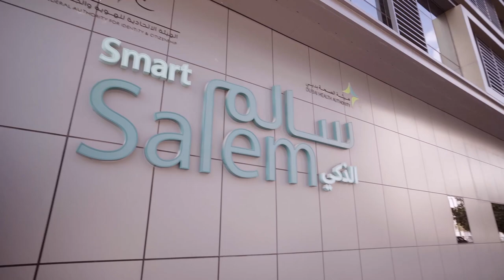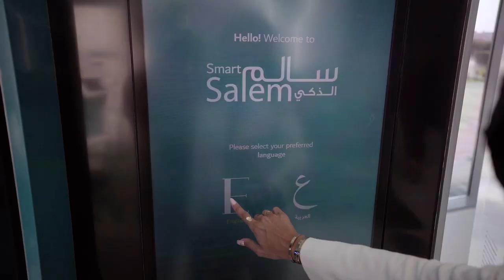Starting a Business in Dubai | Mony Helal x Virtuzone | Part 2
Welcome to INSIGHTS BY FOUNDERS presented by Virtuzone!

In this series, you will get to know AUTHENTIC and INSPIRATIONAL stories shared by entrepreneurs about their challenges, obstacles, growth and success throughout their journey as business owners!

Mony Helal, Miss Egypt World 2018 and Founder of Enti Boutique, shows how her business is shaping up and how the Virtuzone Team helped her fulfil all the requirements via a seamless and hassle-free process.

With Virtuzone experts guiding her through each stage of the company setup process, Mony was able to complete her medical test, trade licence application and visa processing efficiently.